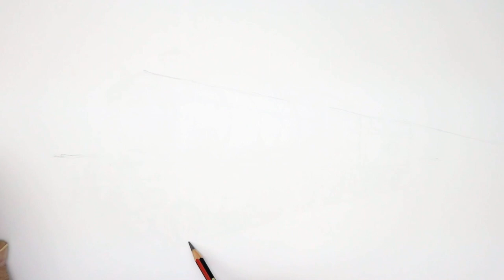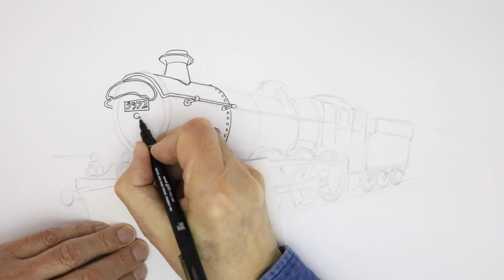How to Draw a Steam Train - Hogwart's Express! Iconic Transport No 6. Happy Drawing! w/Frank Rodgers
Here's how to create a cool pencil drawing of the famous steam train Hogwart's Express from the Harry Potter movies. It's easier than you think!
Then why not have a look at all my other illustration tutorials...over 200! You'll discover how to create great characters from all the main story genres such as fantasy and action/adventure as well as picking up lots of invaluable tips on pen and pencil drawing and illustration and comic book techniques.
You'll also find out how to draw everything from a Native American totem pole to a French Bulldog! Thanks.